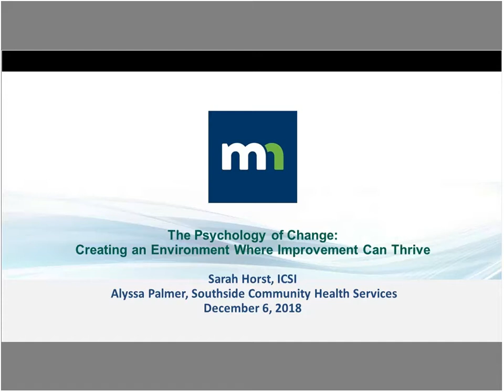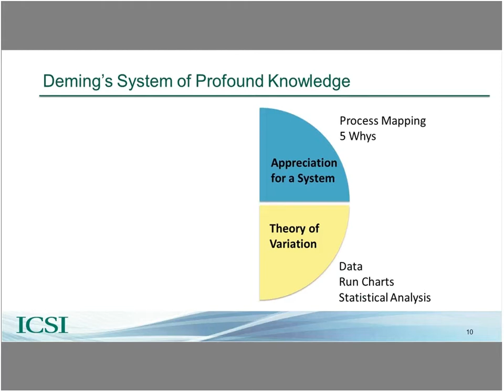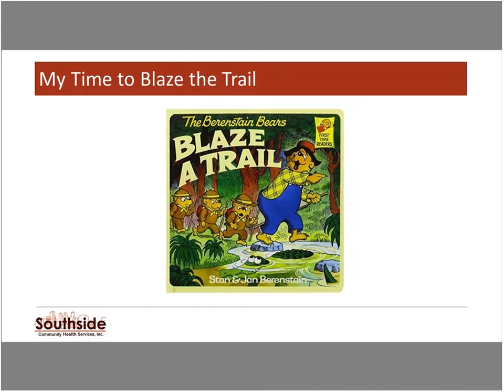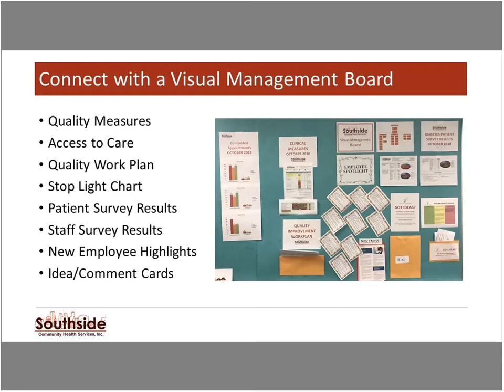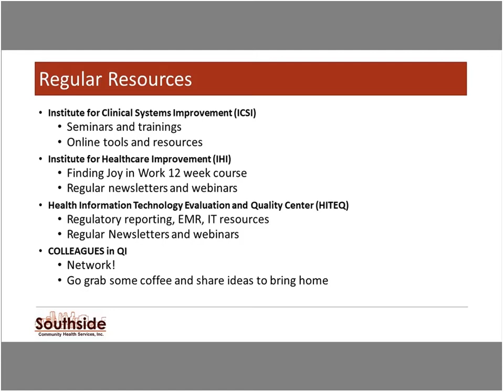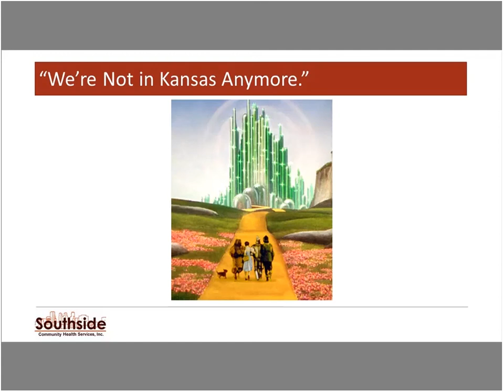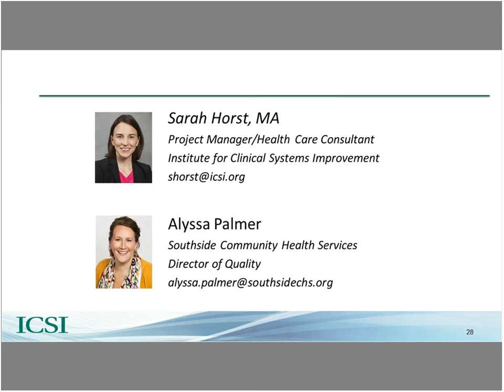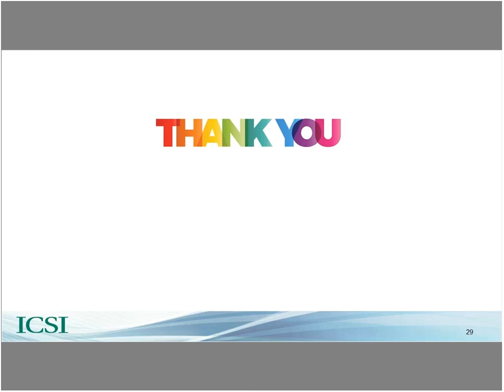The Psychology of Change: Creating an Environment Where Improvement Can Thrive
Knowing the tools of quality improvement is not enough.  Leaders need to cultivate an environment where change can thrive.  In this webinar, you’ll learn about Southside Community Health Services’ journey to re-establish their quality improvement department by focusing on the psychology of change as a foundation.